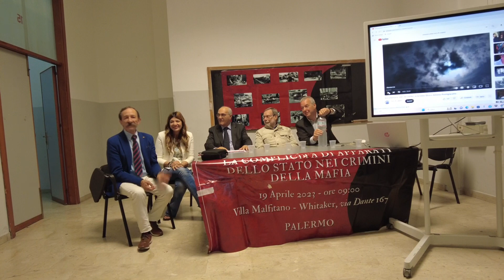Palermo, seminario presso l’Istituto Paritario Platone: presente Pino Maniaci